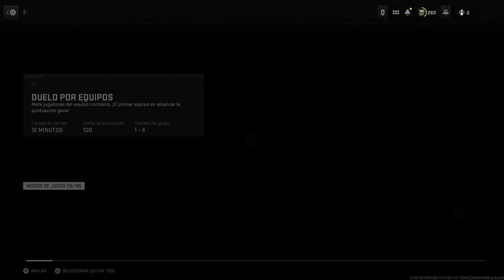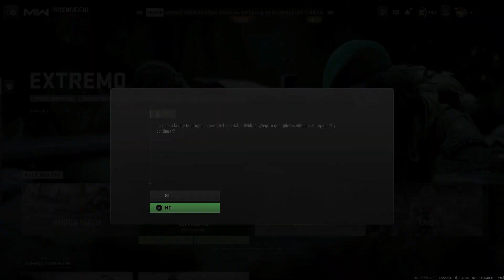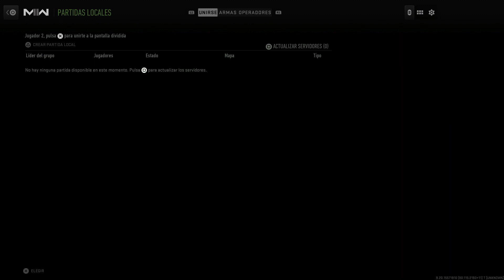ACTUALIZACION 1.23 TEMPORADA 5 ¿HAY MEJORAS PANTALLA DIVIDIDA ONLINE Y LOCAL? COD MODERN WARFARE 2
si te ha gustado el Video para más y activa la 🔔!
▶Mi Twitter dónde publico cosas interesantes del canal y mucho más
▶Juegos baratos de PC y 100% de confianza:
▶Información importante del Canal, Videos y Series Diarias y Mucho Más:
▶En el canal encontraréis Variedad Diaria, desde Call of Duty, Tutoriales y mucho más
▶Series y Gameplays del canal:
▶Novedades COD Modern Warfare 2 y otros juegos recientes.
▶Otras series de variedad, ya sean juegos de carreras u otro estilo a parte de shooters se irán subiendo alguna vez a la semana, más o menos dependiendo del apoyo que tengan este tipo de vídeos.